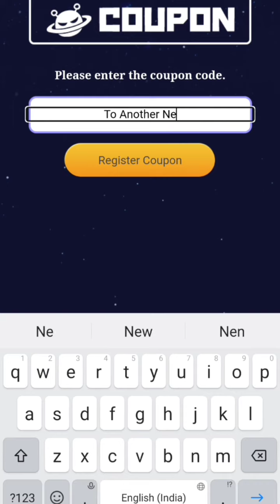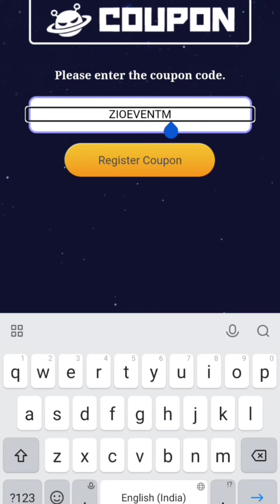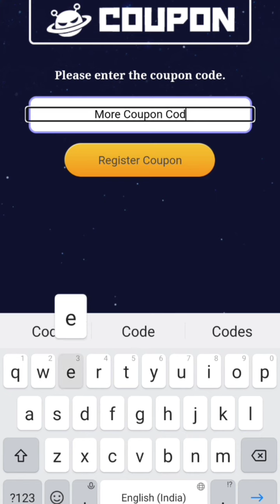*New* Evil Hunter Tycoon Coupon Code 2023 February || Evil Hunter Tycoon Codes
New Evil Hunter Tycoon Coupon Code February 2023 Evil Hunter Tycoon Codes

Note-